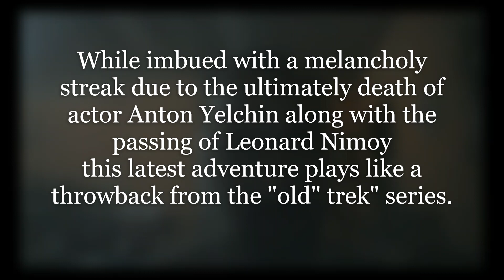pronunciation practice "while imbued"